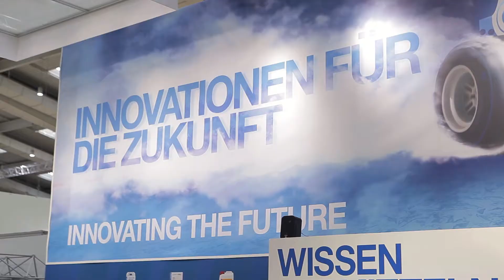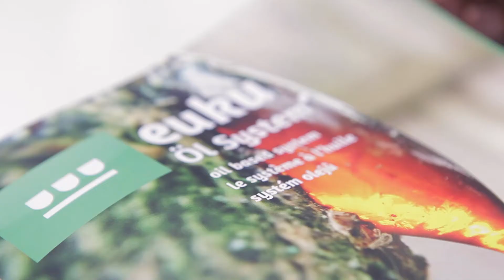Dr. Schutz at Domotex trade fair in Hannover 2014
Dr. Schutz was one of the exhibitors at the Domotex trade fair in Hannover 2014.